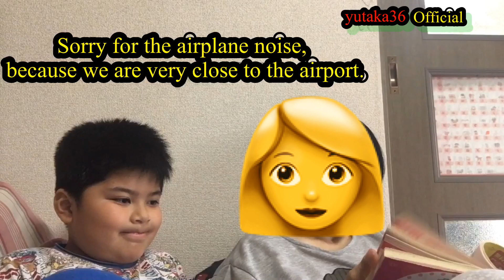Basic English lesson for kids part3 | ep.65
I have to force him to learn the basic word "English" so that no matter where he goes or whether he goes home to my country, he will somehow know how to speak the word "English."